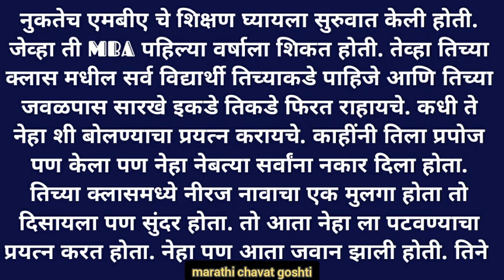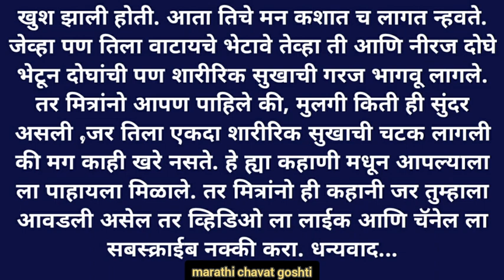प्रेमात सगळं माफ असते आणि सगळं मिळतं, कसे ते पहा..